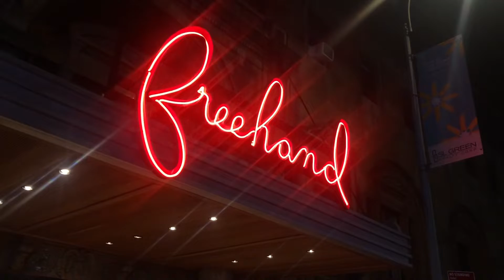MOMENTS: NYC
first nyc trip with my best friends, enjoy